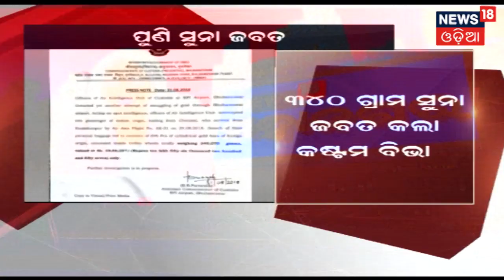BREAKING ODIA NEWS : "ଦୁଇ ସପ୍ତାହରେ ରାଜଧାନୀରେ ତିନୋଟି ଜଘନ୍ୟ ହତ୍ୟାକାଣ୍ଡ" | News18 Odia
In two weeks three severe murder cases are reported in the capital but no action is taken by the police.